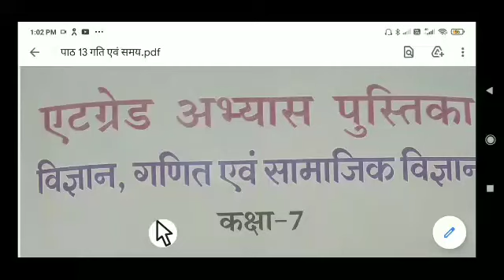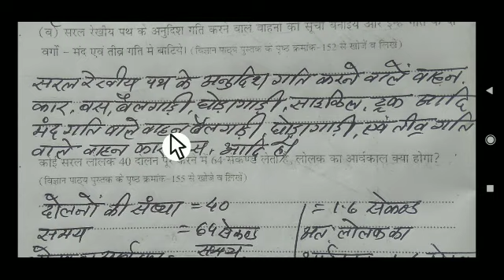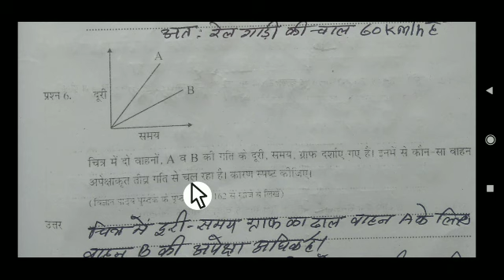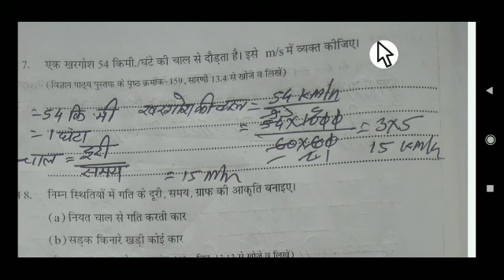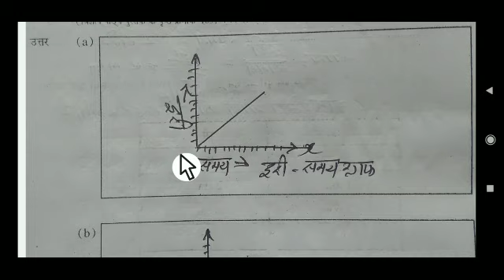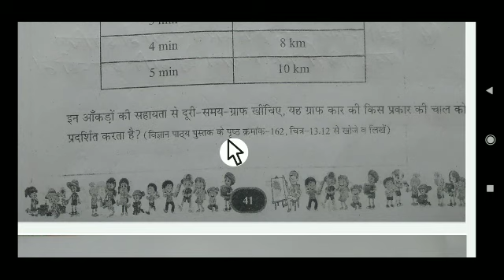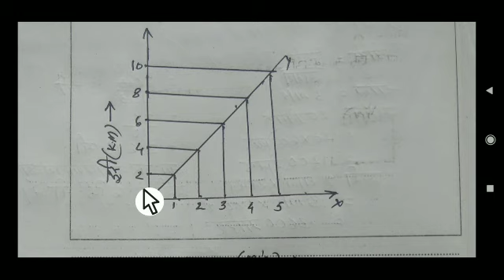ऐठग्रेड अभ्यास पुस्तिका कक्षा 7विषय विज्ञान पाठ13 गति एवं समय 2023 science ( neu)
ऐठ ग्रेड अभ्यास पुस्तिका
कक्षा सातवीं विषय विज्ञान
पाठ 13 गति एवं समय
किसी वस्तु में कितने प्रकार की गति होती है? उत्तर लिखेंगे किसी वस्तु में तीन प्रकार की गति होती है नंबर 1 अनुदेश नंबर दो वर्चुअल वृत्ताकार जिसको कहते हैं ३आवृति सरल रेखीय पथ के अनुदेश गति करने वाले वाहनों की सूची बनाइए और इनमें गति के 2 वर्ग एवं तीव्र गति में विभाजित कीजिए सरल रेखीय पति के अनुदेश गति करने वाले वाहन कार बस बेल गाड़ी घोड़ा गाड़ी साइकिल ट्रक आदि मंद गति वाले हैं वह आने बैल गाड़ी घोड़ा गाड़ी एवं तीव्र गति वाले वाहन कार बस आदि है वाहनों में लगे चाल मापने की मीटर व दूरी मापने वाले मीटर को क्या कहते हैं वाहनों में लगे चाल मापने के मीटर को चालमापी फीवर दूरी मापने वाले मीटर को पथमापी कहते है